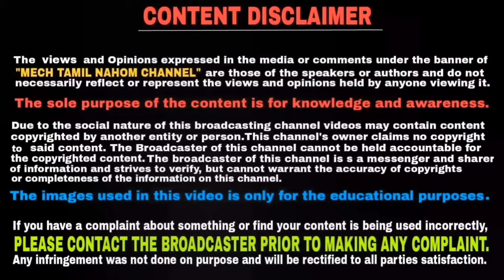BS6 TVS Jupiter-ன் விலையை கண்டு அதிர்ந்த ஹோண்டா நிறுவனம் | Mech Tamil Nahom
BS6 TVS Jupiter is costlier than the BS4 version but what’s interesting to note is that it’s still a lot more affordable than the BS6 version of number one selling scooter Honda Activa and this video will be explained in Tamil language and thank you for watching this video